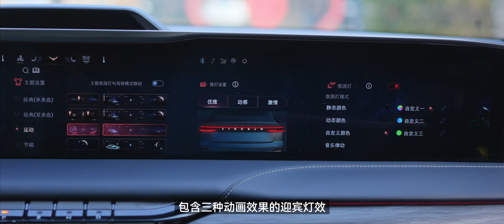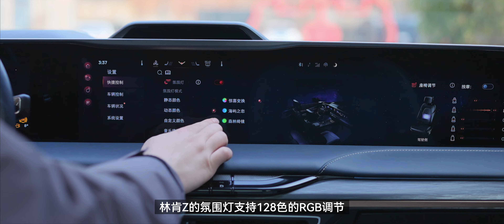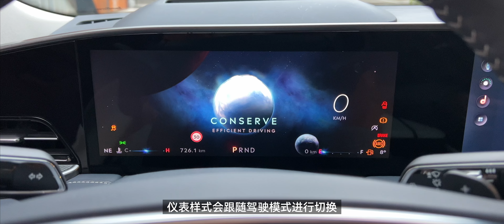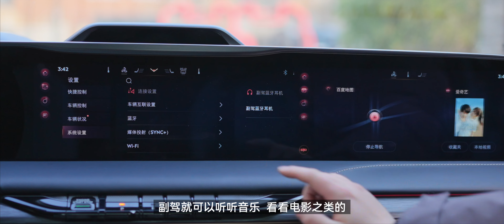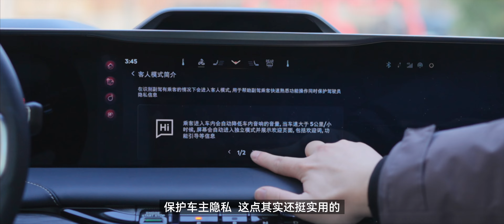「花生」我知道你们想要什么！/林肯Z新车体验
今天我们就来试试林肯Z，一台全系标配2.0T 的B级豪华车。